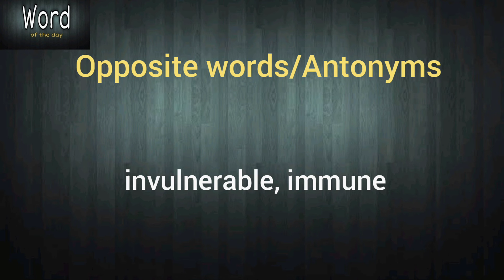Word of the day - Susceptible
Word - Susceptible
meaning,
usage,
synonyms,
antonyms,
vocabulary,
English